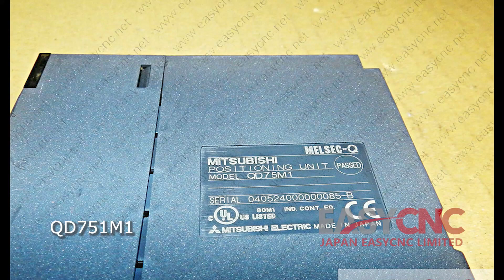In Stock Fast Delivery with Warranty MITSUBISHI QD751M1